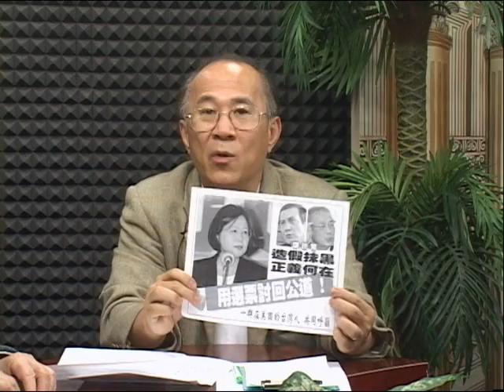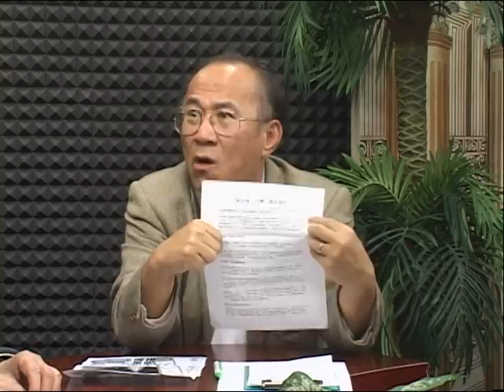洛杉磯台美台僑從宇昌案談起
台美人氣炸了，國民黨早就不要選舉了，說國民黨選舉奧步，是太抬舉了這些鼠輩。抹黑，鬥爭，清算，不就是共產黨常用的方法嗎？離選舉太遠了。
台灣鄉親的政治智慧，在這次期末考面臨檢驗。
天即將滅了國共。
LATWTVP Samuel Lee